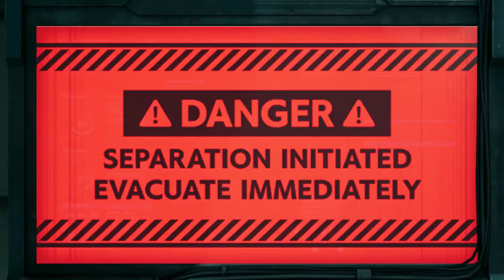Final Fantasy 7 Remake (Gameplay en Español, Ps4) Capitulo 21